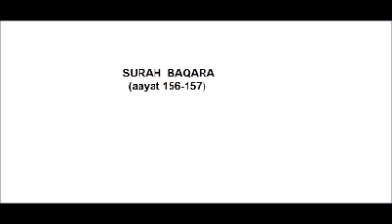Surah bakara ayat 156- 157